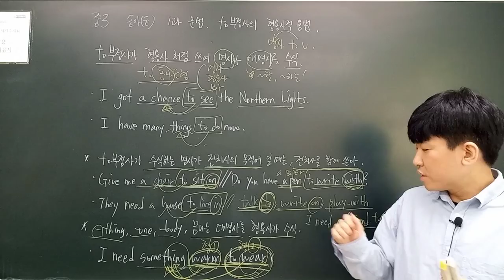[중학1분영어]to부정사의 형용사적 용법